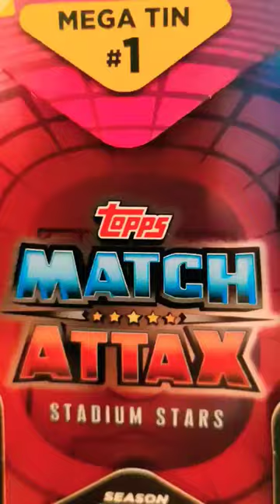I'm happy that I get to spend every moment with you 💕